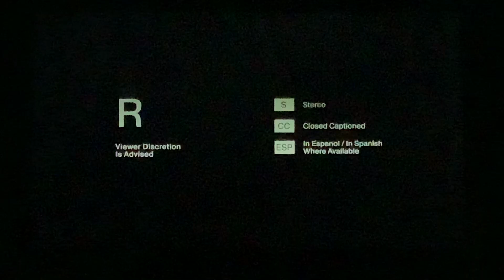SHOxBET Continuity - Dec 14, 2023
All 11 Showtime channels have recieved a new rating screen.

Aired before “Critical Condition” (1987)

This video is for archive purposes only.